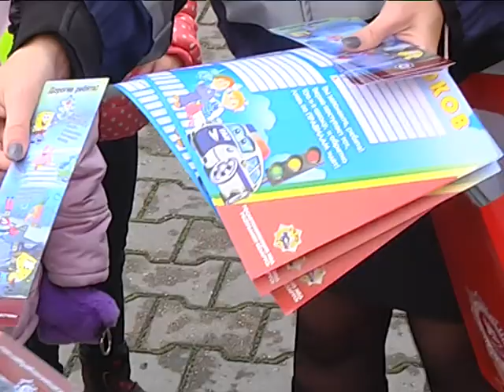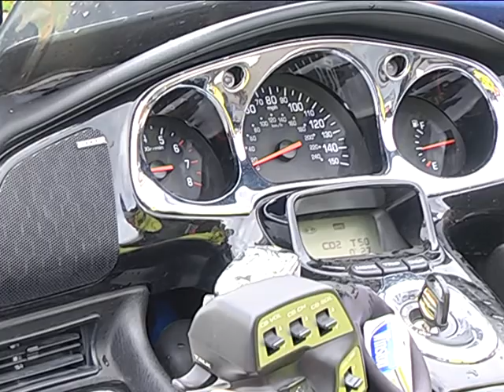2017-10-10 г. Брест. Закрытие мотосезона Новости на Буг-ТВ.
От социальной поддержки граждан к превентивной работе. Ни для кого не секрет, что автотранспорт – это средство передвижения с повышенной опасностью. И мотоцикл в этом ряду – не исключение. По информации ГАИ, с начала 2017 года на дорогах Брестской области с участием водителей мототранспорта зарегистрировано 41 ДТП, в результате которых 6 человек погибли и 43 получили ранения различной степени тяжести. По вине мотоциклистов произошло 29 аварий, в результате которых 4 человека погибли и 32 травмированы. Вместе с тем, печальная статистика - это хороший повод обратить внимание на усиление профилактической работы. Об этом и не только говорили на закрытии мотосезона, который прошел в Бресте.